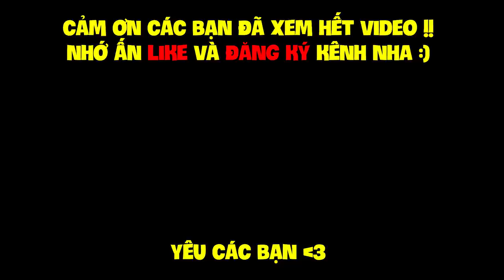MINECRAFT CRAZYCRAFT TẬP 6 | KIẾM HOÀNG GIA CỰC MẠNH, THỬ CHẾ TẠO BỘ GIÁP KHỔNG LỒ XANH VÀ CÁI KẾT